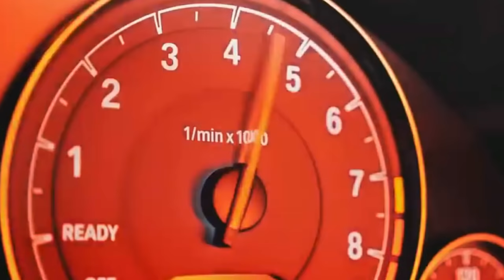✵ RANDALL - Wahran ✵ Slow REMIX (Official Video) ♛